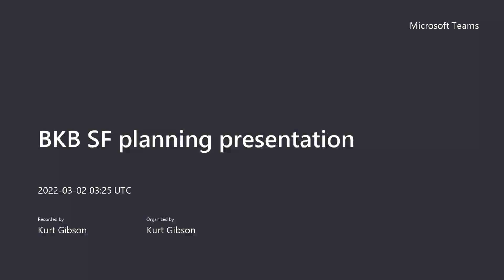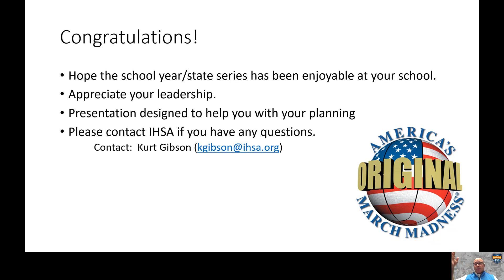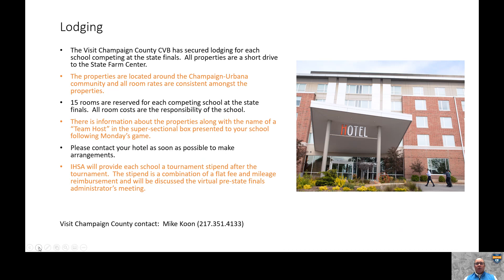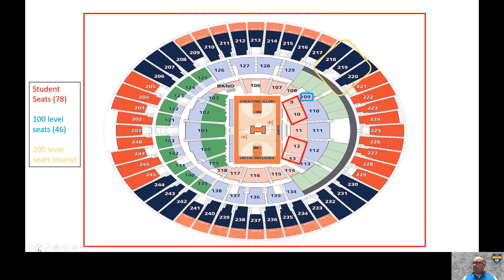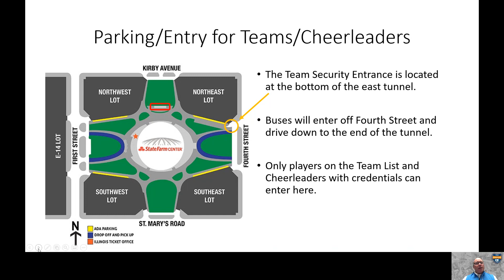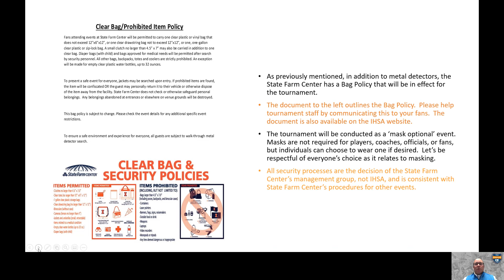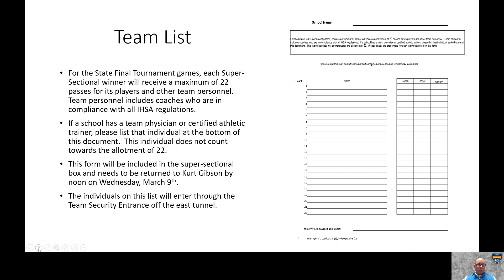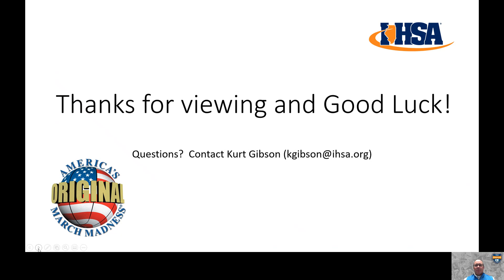BKB SF planning presentation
short video to help IHSA schools with planning for the IHSA Boys' Basketball State Finals